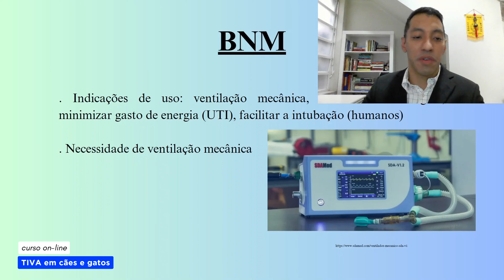Propaganda do curso "TIVA em cães e gatos"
Vídeo promocional do curso on-line de TIVA 💉💉💉 em cães e gatos.

Carga horária: aprox. 12 horas de aulas gravadas e materiais complementares.

Professores:
Eduardo Butturini de Carvalho: méd. vet. pela Universidade Federal Fluminense em 2008, pós-graduado em Anestesiologia veterinária, mestre e doutor em Fisiologia pela Universidade Federal do Rio de Janeiro.

Rafael Seiti Julio Hosoume: méd. vet. pela Universidade Federal Fluminense em 2007, pós-graduado em Anestesiologia veterinária.

Público-alvo:
Veterinários atuantes na anestesiologia e estudantes de veterinária.

Objetivo: capacitar o profissional a realizar uma anestesia balanceada baseada na técnica da anestesia intravenosa total (TIVA) em cães e gatos a partir de um conteúdo prático e objetivo fundamentado nos conceitos farmacocinéticos e farmacodinâmicos das principais associações farmacológicas.

O que você vai aprender nesse curso?
Você começará aprendendo as bases da anestesia intravenosa total e o racional farmacocinético e farmacodinâmico da técnica de forma prática, direta e focada na aplicação da TIVA na rotina de anestesia de cães e gatos. Após essa etapa, você aprenderá de forma prática, através de explicações e exercícios a calcular doses e infusões contínuas para TIVA e a manejar os equipamentos e materiais associados à técnica, como bombas de infusão e extensores de equipo. Em seguida, você irá aprender como formular protocolos de TIVA direcionados ao seu paciente em diferentes contextos clínicos. Por fim, você aprenderá conceitos básicos e aspectos fundamentais da ventilação mecânica durante a TIVA em pequenos animais.

Conteúdo:
Introdução à TIVA e anestesia alvo-controlada
Bases da Farmacocinética e Farmacodinâmica aplicadas à TIVA
Aquisição e uso dos equipamentos para TIVA
Cálculos de Doses e Taxas de Infusão
TIVA em Cães e Gatos
Bases da ventilação mecânica

Bônus:
Anestesia inalatória, Bloqueadores neuromusculares, Guia rápido de diluições, doses e taxas de infusão na TIVA e uma planilha de cálculo de infusões.